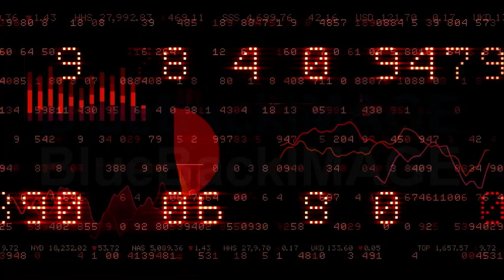CG映像素材 動画素材 グラフ チャート ビジネス データ 5 AsSb